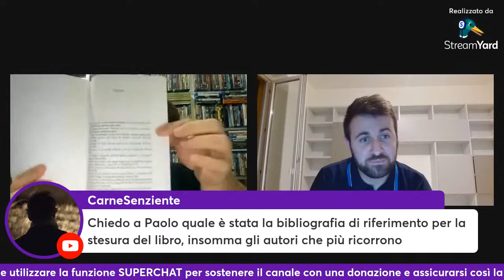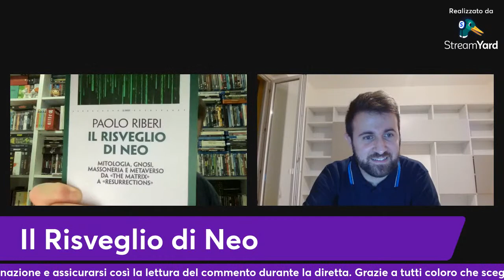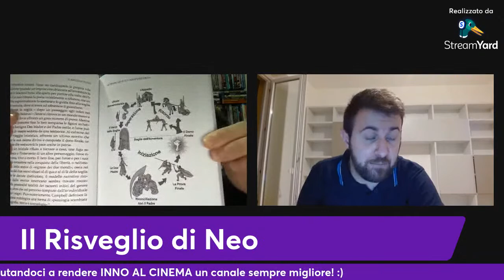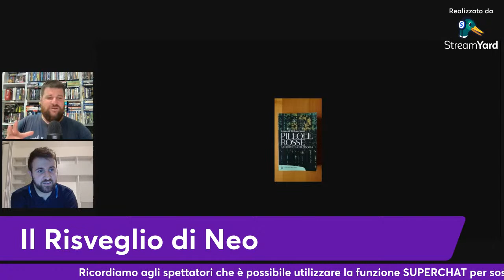Ep. 11: Matrix e Il Risveglio di Neo con Paolo Riberi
Ospite della dodicesima puntata del Talk Show di Inno al Cinema è Paolo Riberi, giornalista e appassionato di Cinema, autore del libro Il Risveglio di Neo: Mitologia, gnosi, Massoneria e Metaverso da "The Matrix" a "Resurrections" edito da Edizioni Lindau. Parleremo del nostro rapporto con la saga creata dalle Wachowskis e del volume scritto da Paolo.